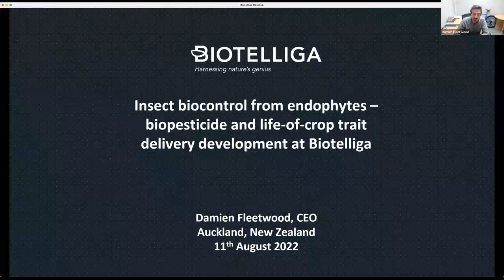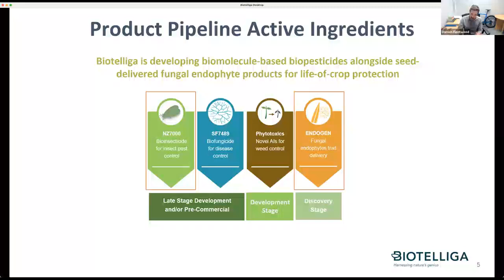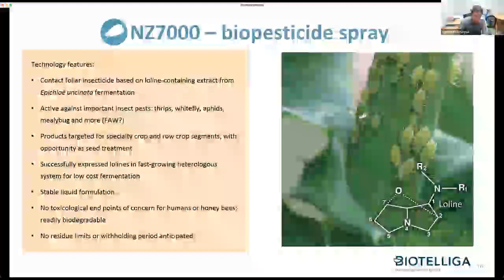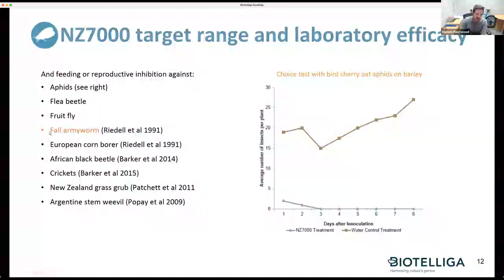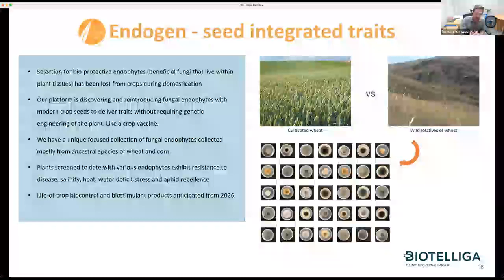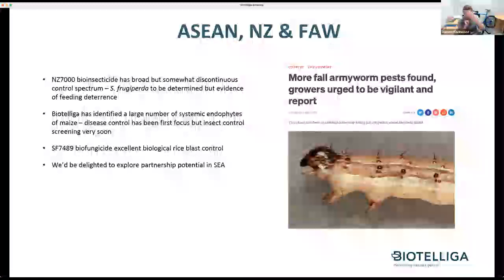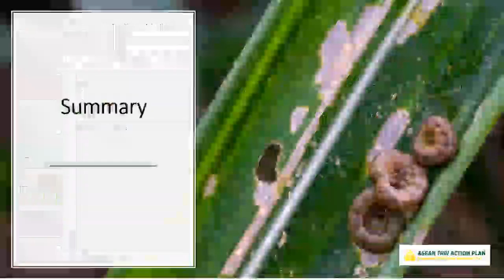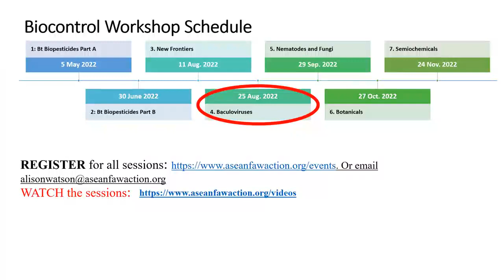Insect Biocontrol from Endophytes: developments at Biotelliga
Damien Fleetwood, the CEO of Biotelliga, a biological crop protection technology company based in Auckland, New Zealand. Biotelliga created crop protection technology by combining the biology of plant-fungal interactions with modern molecular tools to produce highly effective and cost-effective technologies. Biotelliga developed contact foliar insecticides using an extract containing loline from the fermentation of Epichloe uncinata. According to the laboratory study, this substance is active against significant insect pests such as thrips, white flies, and mealybugs. This seminar featured in our Biocontrol New Frontiers Webinar.